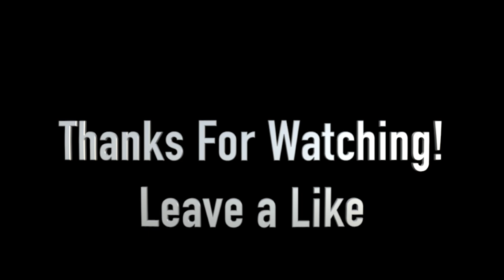UFC 4 Career Mode w/ Roleplay | The Story of Nate Wayne | Ep.1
Welcome to a new series on the channel featuring Nate Wayne, a young kid who fights his way out of the hood and also tries to find out who killed his father.